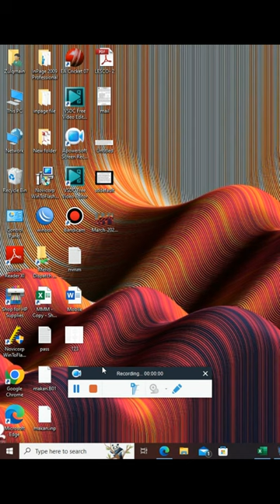How To Windows Factory Reset in Computer & Laptop